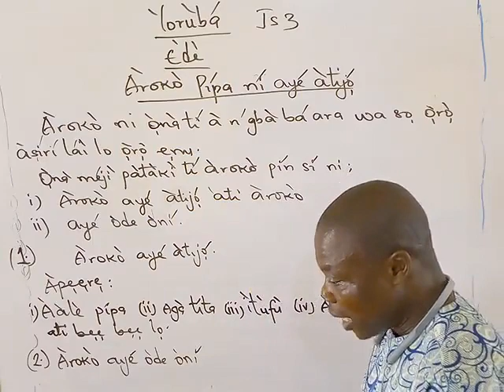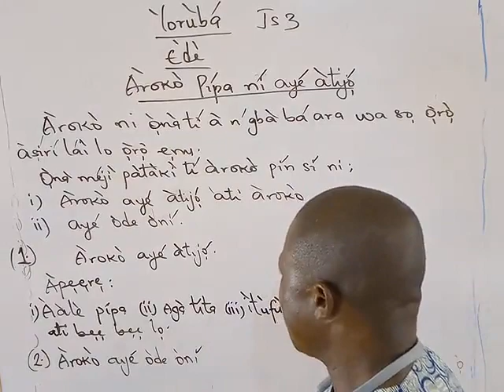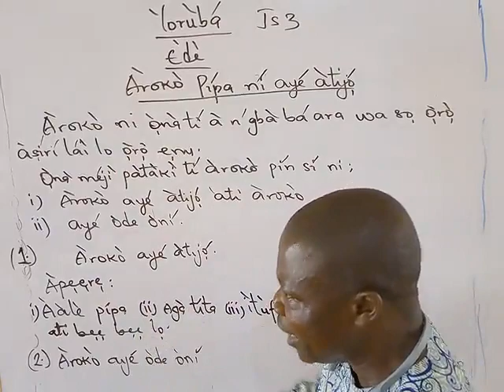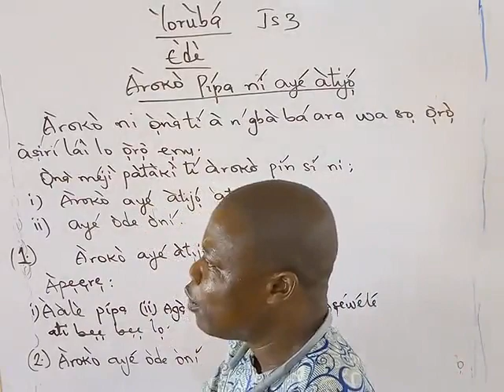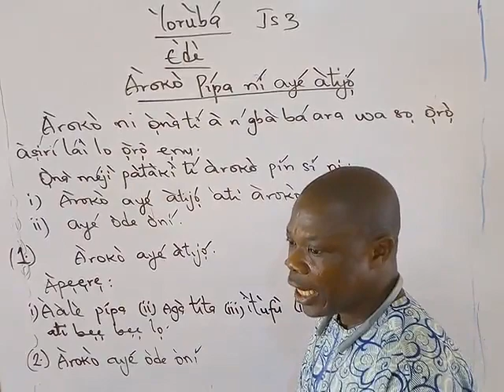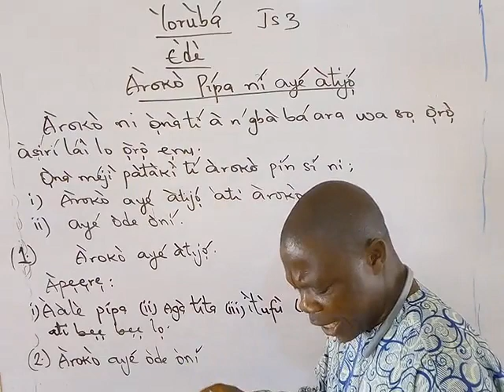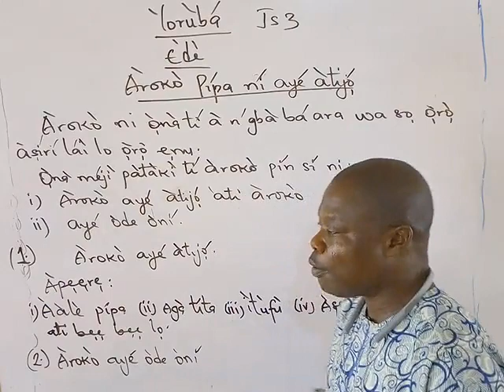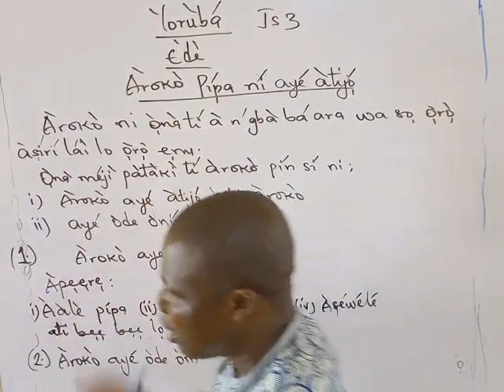Yoruba JSS3 2ndT week1